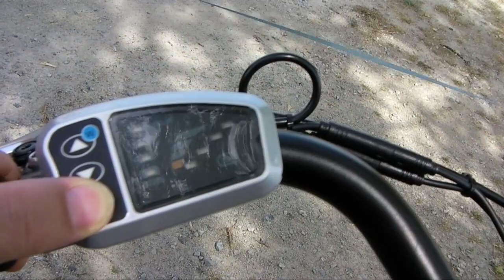Maladie, handicap : vive le vélo électrique !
MON LIVRE "La maladie, la plus grande chance de ma vie... Ou le pouvoir transformateur de nos épreuves"

Lien vers mon article de blog, concernant mon expérience du vélo à assistance électrique

Je m'appelle Nathalie et je souffre de myasthénie grave depuis 2011 ainsi que d'un thymome. Je partage sur cette chaîne, ainsi que sur mon blog, mon quotidien avec une maladie chronique mais aussi toute la démarche holistique que j'ai entreprise pour aller mieux. On parle donc ici de développement personnel, d'alimentation, de spiritualité, de mode de vie, de projets perso et d'entrepreneuriat.

Dans cette vidéo, je vous présente mon vélo à assistance électrique. Clairement, il m'a changé la vie et, après six mois d'utilisation, je ne lui trouve aucun point négatif.

Nathalie